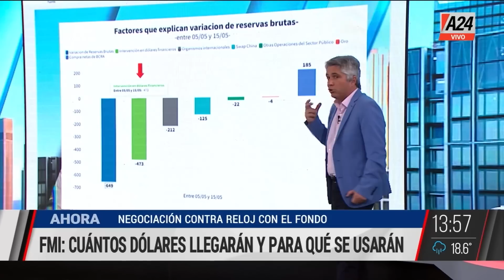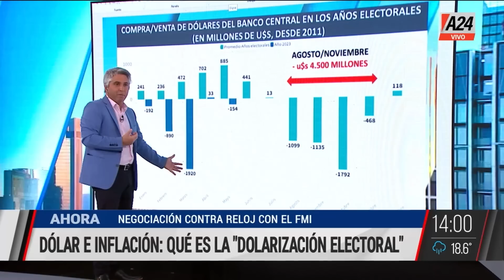Dólar libre: ¿El Banco Central dejó de intervenir?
Ayer en rojo por casi U$S 1500 millones en el primer cuatrimestre.